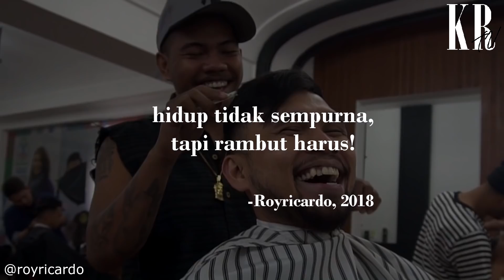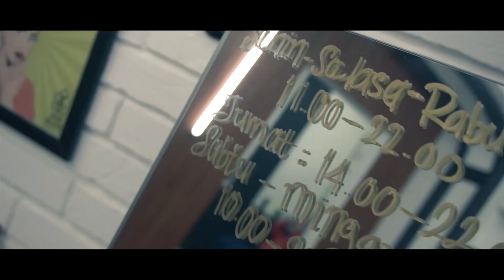TREND 2018!! KHUSUS BUAT COWO YANG MAU JADI KECE!!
Mudah2an video ini bisa berguna buat lo sebelum ngedate!